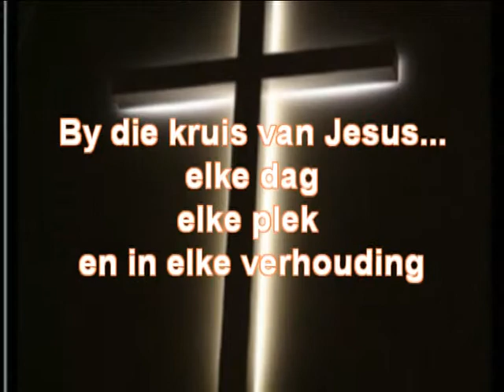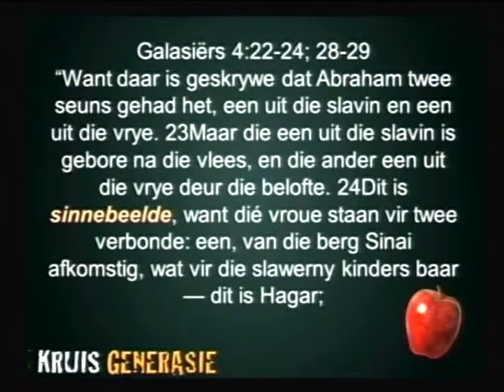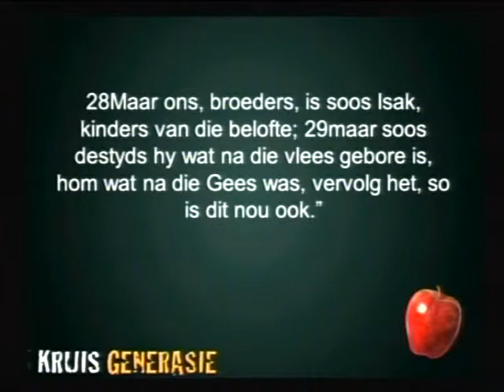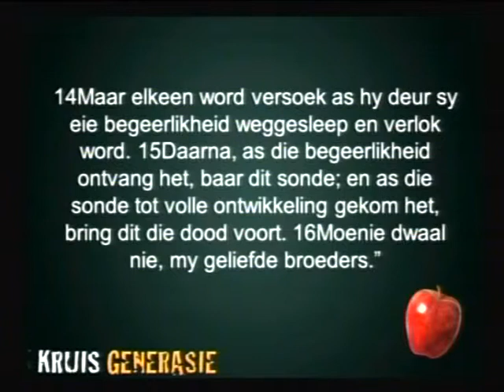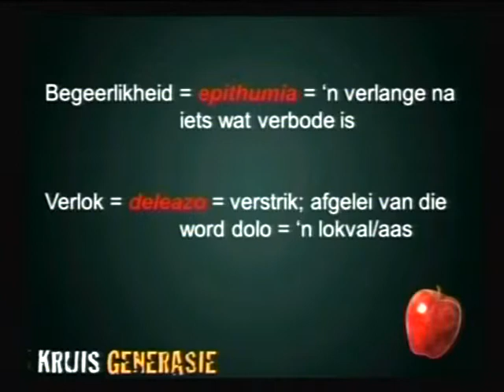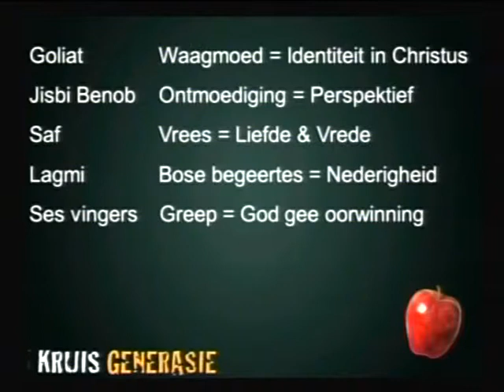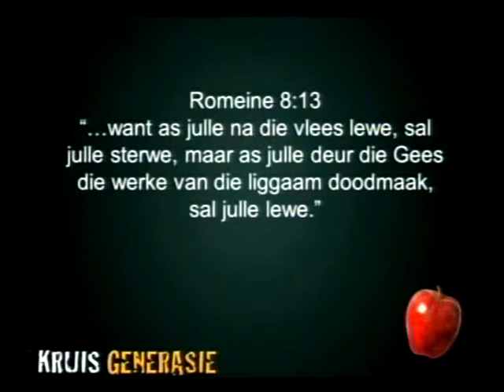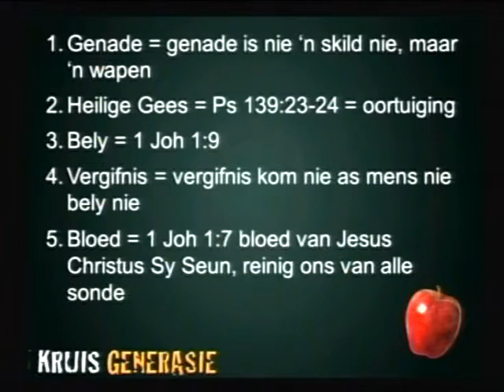Geboorte aan sonde